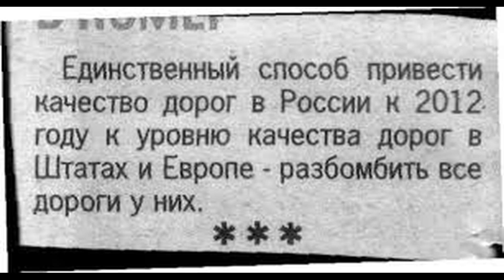Позор российской авиации. На показухах МЫ лучше всех, а на деле...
На показухах МЫ лучше всех, а на деле... Позор российской авиации. МАКС-2021: Су-75, Су-35, Су-30, МС-21-310, двигатель ПД-14, Ил-114-300, ЛМС-901 "Байкал", Ил-112В, Ми-8АМТШ-ВН, БПЛА "Охотник" и "Иноходец". Армия РФ. ВКС РФ.